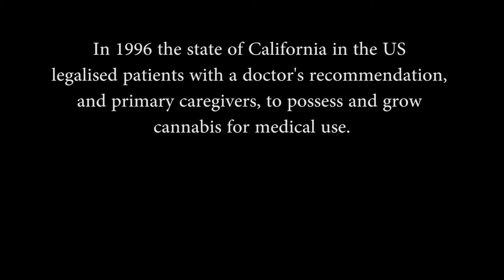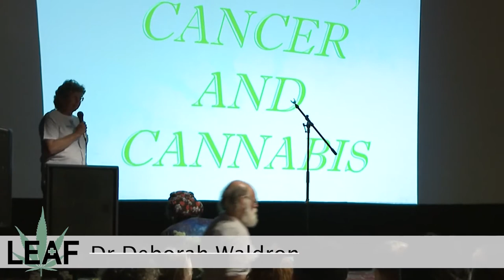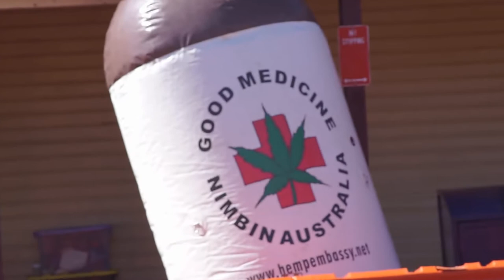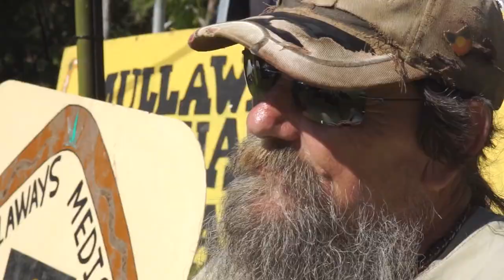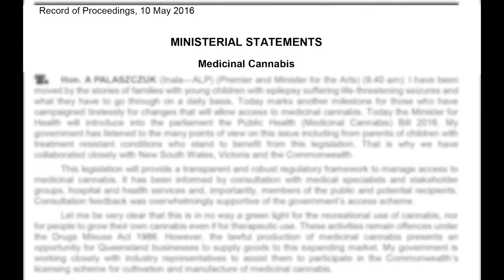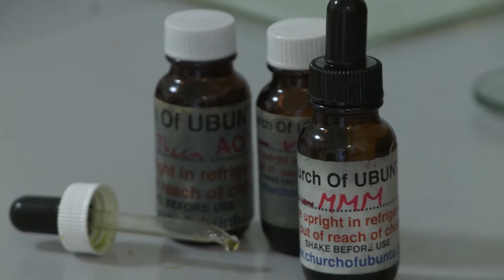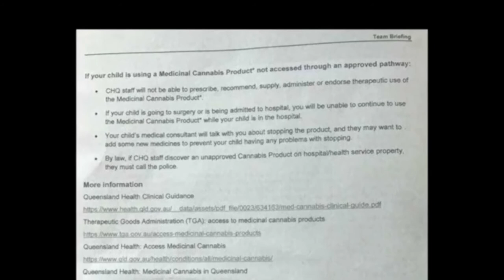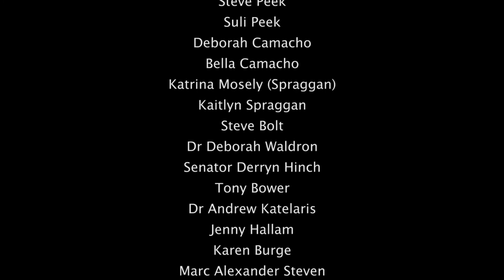Leaf - full lenght australian medical cannabis documentary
A film about medical cannabis in Australia.

Leaf synopsis:
An emotional look at the current medical cannabis framework as seen through the eyes of very sick children, their parents and those who break the law to care for them. Australia has now "legalised" medical cannabis but the regulations and red tape makes it virtually impossible to access by those who need it most. For those who can access it the cost is prohibitive. Parents, patients and careers are still considered criminals and they continue to defy the law. They have been arrested and charged with serious criminal offences for taking a position of selfless compassion for those who they love and care for.